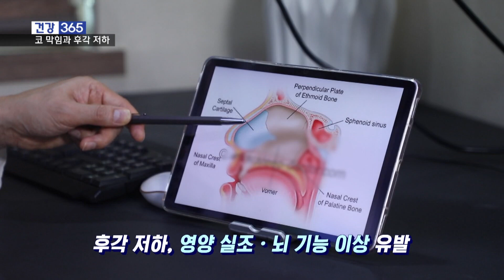[건강365] "냄새 맡기 힘들어요" 단순 코 막힘일까? l 삼성메디이비인후과 | 051)642-0002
🚑오늘의 주제
"냄새 맡기 힘들어요" 단순 코 막힘일까?